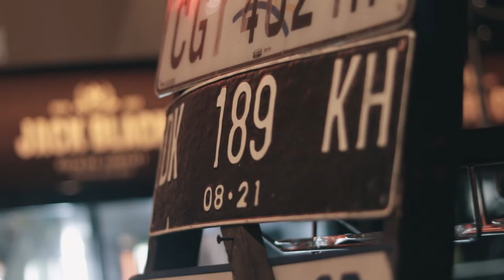Jacques + Bianca Cronjé - Vow Renewal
Jacques & Bianca Cronjé commemorated their deepened love the 31st of October 2020 at "Die Boskapel".

Directed & edited - Luzane de Kock & Johan de Kock (Tangling Tulip Productions)
Photo Credit -  Elmaine Wolmarans (Little White Ribbon Photography)
Flowers & Decor: Love Be Loved